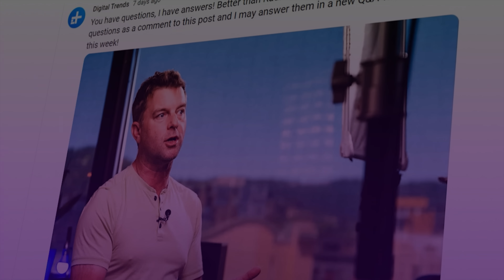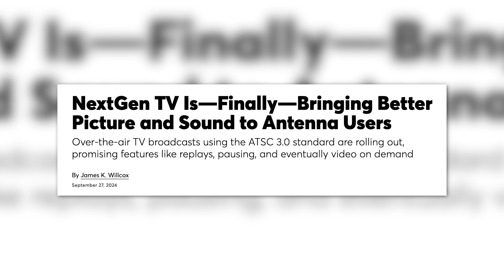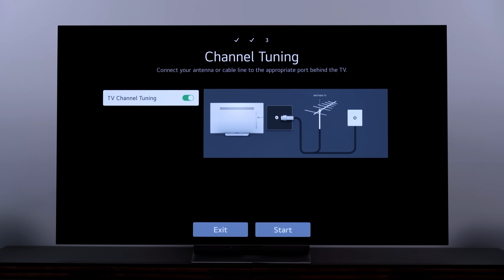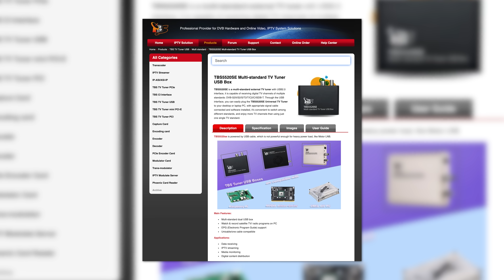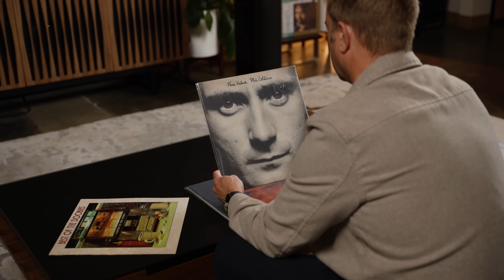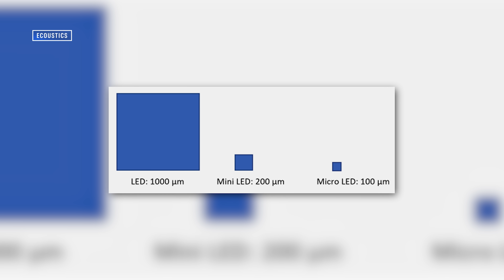What Is NanoLED? Where's the Audio Reviews? | You Asked Ep. 76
On today’s episode of You Asked: From mini to micro to now nano—what’s next? And do those terms mean what you think they do? Plus, how can you tell if a TV has a great tuner? And will I ever pivot back to doing more audio reviews?

QUESTIONS?

VIDEO CHAPTERS
00:00 Intro
01:46 Does Anyone Test TV Tuners?
05:00 TCL QM6K vs QM8
05:28 Are More Audio Reviews Coming to the Channel?
08:30 Difference Between Nano LED and Other LED Sizes?

BECOME A DIGITAL TRENDS YOUTUBE MEMBER!